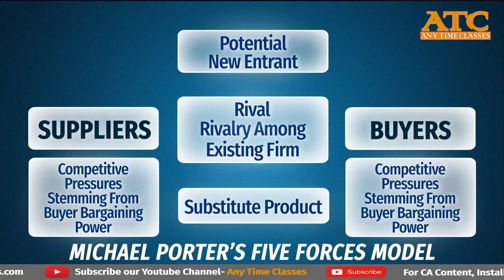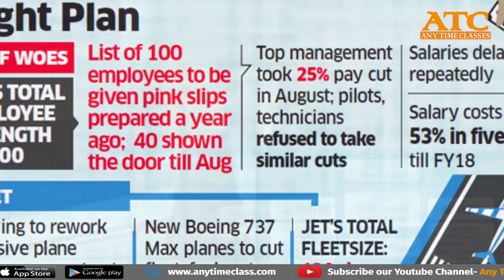Michael Porter Five Forces |Competitive Advantages| Jet Airways|Case Study | PS RATHORE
Every business operates in the competitive environment.

 Michael Porter believes that it is the industry where competitive advantage is ultimately win or lose.
 It is through competitive strategy that the organization attempts to adopt an approach to compete in the industry. Porter’s five forces model is one of the most effective conceptual frameworks used to assess the nature of the competitive environment and to describe an industry’s structure. The interrelationship among these five forces gives each industry its own particular competitive environment.

The strategists can use the five-force model to determine what competition is like in a given industry by undertaking the following steps:

Step 1: Identify the specific competitive pressures, associated with each of the five forces.

Step 2: Evaluate how strong the pressures comprising each of the five forces are (fierce, strong, moderate to normal, or weak).

Step 3: Determine whether the collective strength of the five competitive forces is conducive to earn attractive profits.

Porter defined , base generic strategies.
These strategies have been termed generic because they can be pursued by any type or size of business firm and even by not-for-profit organizations.
 Larger firms with greater access to resources typically compete on a cost leadership and/or differentiation basis,

 whereas smaller firms often compete on a focus basis.

This is PS RATHORE, your SM GURU nothing gives me more Happiness than your Success.

This video contains Teaching based on case studies and real corporate life example -Animation, after effect, 3D to make u remember as if you are watching movie.

ANYTIME CLASSES wishes u all the best for the exam..Please take dictation from video Class to make class notes.
Learn to write & Get Exemption
All The Best Dil Se..!
See u in final
Your SM Guru
PS RATHORE

Must add on Telegram
Join Us on Telegram for Best & Latest MCQ of CA Courses